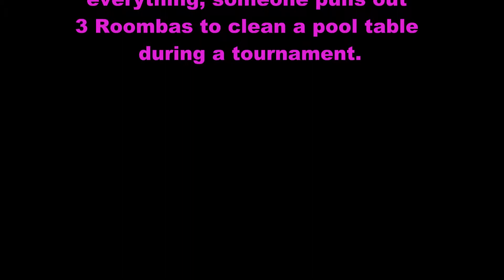Cleaning a Pool Table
During a tournament someone decides to clean a table with 3 Roombas. He claimed it does a pretty good job getting the chalk out of the fibers of the cloth. Anyway, thought I'd share. Not something you see everyday.